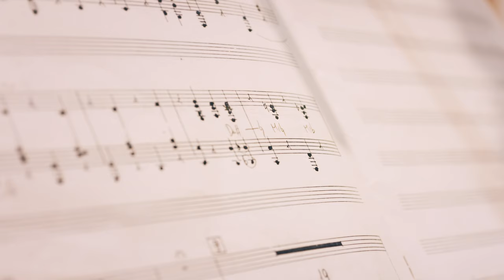Michael Spyres records "In The Shadows" - Music by Beethoven, Rossini, Wagner and more.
The electrifying tenor Michael Spyres joins forces with Christophe Rousset and Les Talens Lyriques for the first time to explore the operatic writing that illuminated the path to Wagner in a series of 19th-century arias from French, German and Italian composers.

This invigorating series of historically informed performances includes music by Méhul, Beethoven, Rossini, Meyerbeer, Weber, Auber, Spontini, Bellini and Marschner.

Here, Rousset and Spyres discuss their collaboration. Spyres says of the album: “While I was researching this album, I started connecting all the dots and bringing in all the different themes and ideas that Wagner brought into his music ... And with Christophe Rousset and Les Talens Lyriques, we get to use instruments of Wagner’s period. You hear some of the most interesting and earthy sounds, sounds you wouldn’t hear in a modern orchestra.

In the Shadows by Michael Spyres, Christopher Rousset and Les Talens Lyriques is released Friday 1 March.